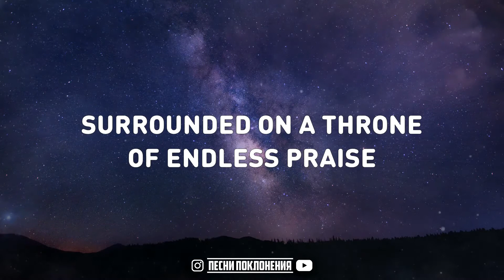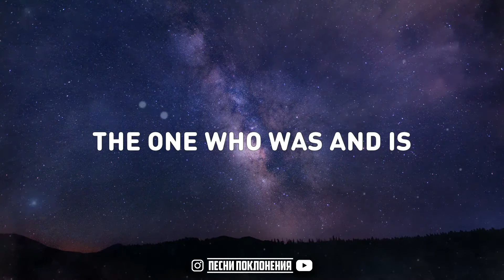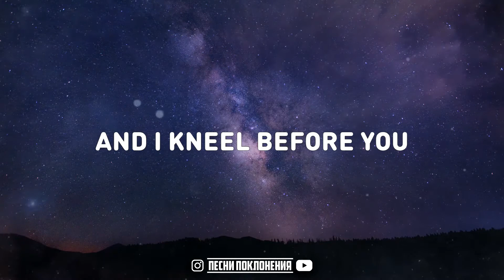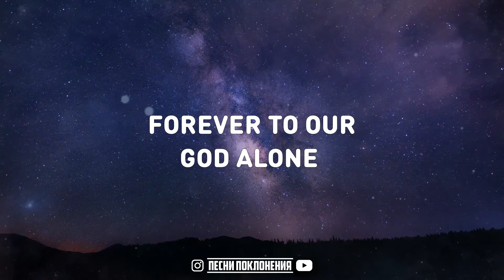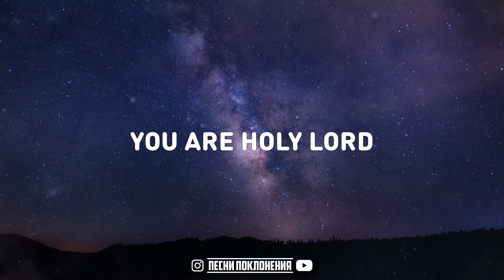Tenth Avenue North - LAMB OF GOD